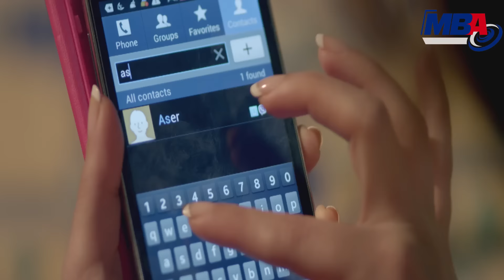Episode 26 - Halet Eshk Series / الحلقة السادسة والعشرون - مسلسل حالة عشق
مسلسل : حالة عشق  من انتاج شركة  MBA
يستعرض المسلسل قصة حب بين مذيعة في إحدى المحطات اﻹذاعية (مي عز الدين)، والتي تنتمي في الأصل لعائلة ارستقراطية ولكنها تعيش الآن في حارة شعبية، وبين شاب يزاملها في العمل في نفس المحطة اﻹذاعية (حازم سمير )، ثم تتزوج والدتها (بوسي) من رجل غني ينقل الأسرة إلى مستوى آخر وما يستتبعه ذلك من تحولات درامية.
إخراج: إبراهيم فخر
بطولة:
مي عز الدين
راندا البحيري
بوسي
حازم سمير
سامح الصريطي
عايدة رياض
هالة فاخر
صبري عبدالمنعم
يمكنكم أيضا متابعة شركاء الــوادى للإنتاج الفنى على: